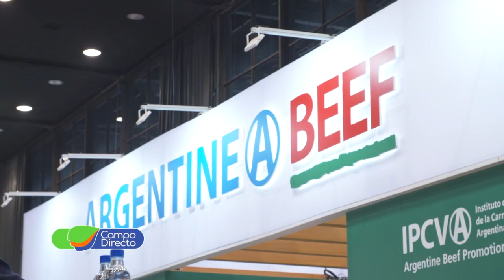La Carne Argentina en el nuevo escenario político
Se llevó a cabo en Paraná un nuevo Seminario del IPCVA. El evento tuvo como slogan “Ganadería y Compromiso. Diagnóstico y propuestas para el desarrollo de la cadena de ganados y carne vacuna en el Litoral”